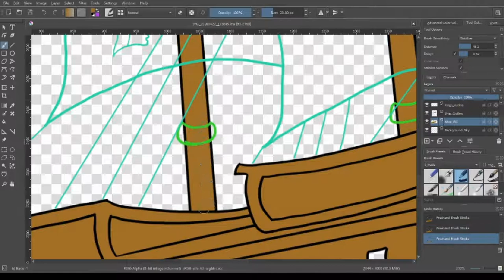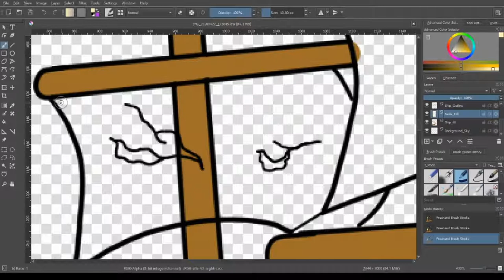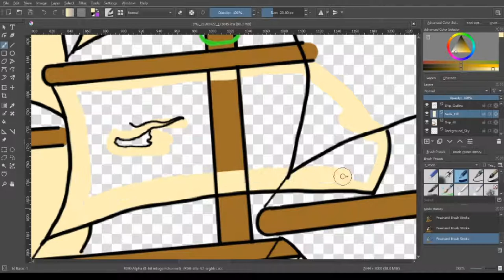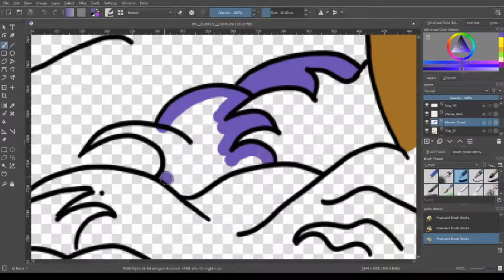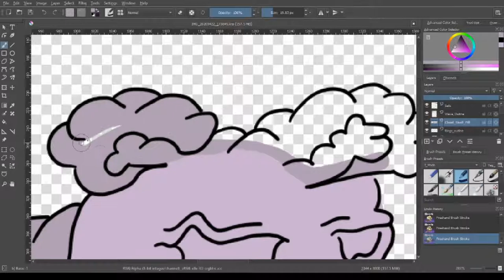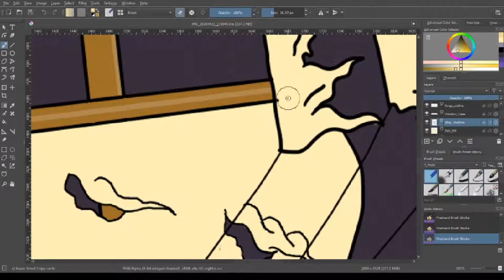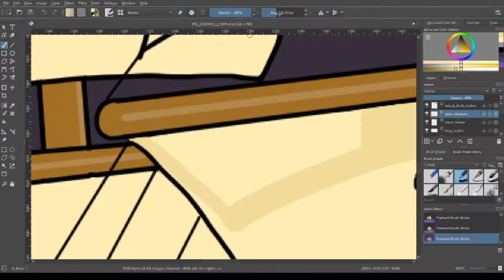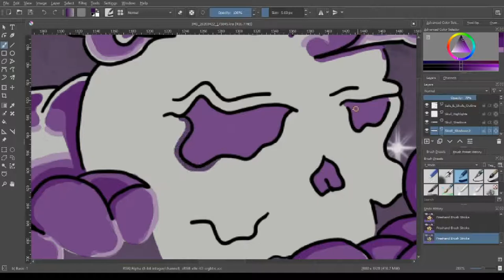Digital Art: Ye Ol Ship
Took an old drawing of mine and remade it digitally.